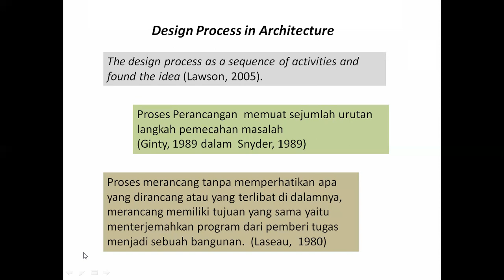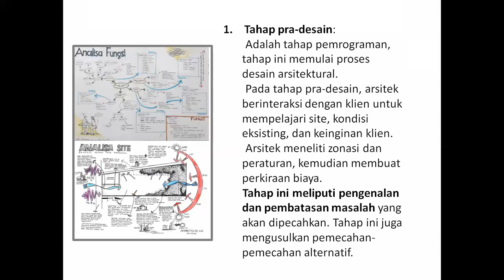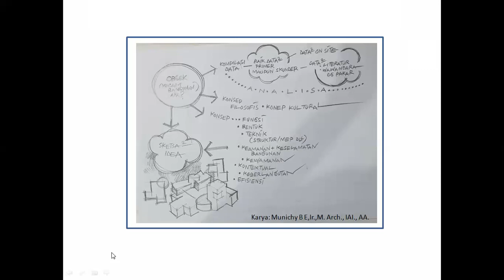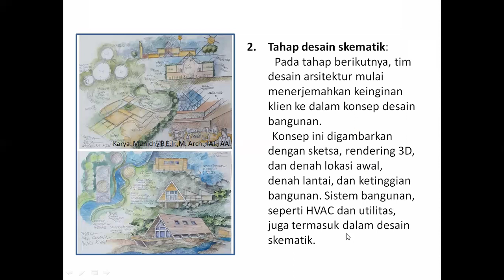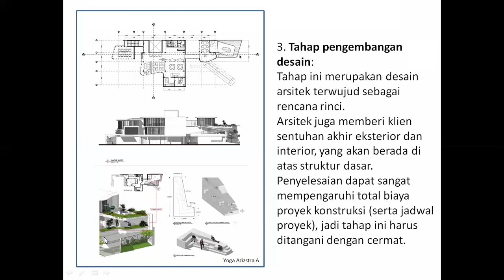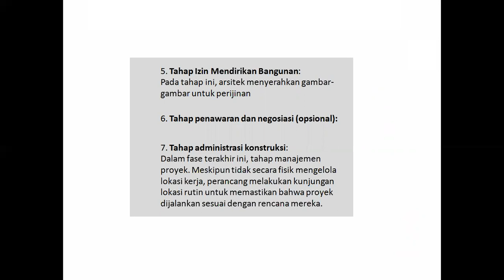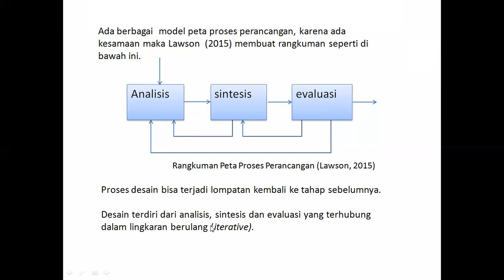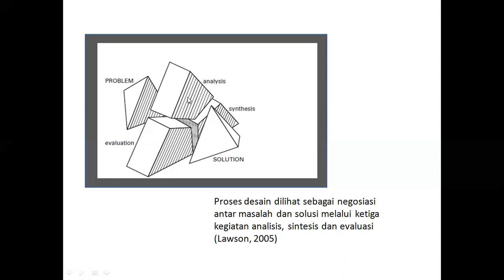DESIGN PROCESS IN ARCHITECTURE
Supporting Lecture
Integrated Design Studio

Speaker:
Assist. Prof. M. Rini Darmawati, M.T